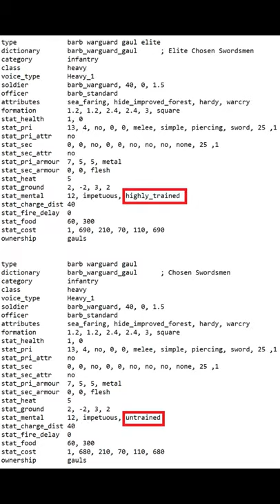What "Training" did for units in Rome Total War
Total War is an RTT game about men that stand in formation and fight as a team, as a "unit". It stands to reason that men who are good at doing that would fight better, so earlier Total War games paid attention to this aspect and implemented it across many games with many systems. With nu-TW, it's all faked with abstract numbers that are divorced from the original simulation. Much easier to make games that pretend to be games than to make actual games, so that's been the past decade now.

My complete gaming setup: